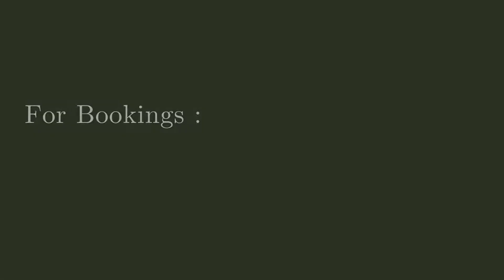9958959599,Birla Anaika 3 Bhk + Servant Price, Birla Anaika 3 Bhk + Servant Apartments Size, Birla A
Birla Navya Sector 63a Gurgaon
Birla Navya Golf Course Extension Road Gurgaon
Birla Navya Anaika Gurgaon

Birla Group one of the leading conglomerates of India comes up the rare luxury residential project at the most demanding locations of Gurgaon, At Golf Course Extension Road. While Many Other Renowned Developers are focusing on High Rise Developments one after the another, Birla Group comes up with the Gurgaon’s 1st Low Rise Luxury Development in Gurgaon.
Birla Navya in Sector 63a Gurgaon is 1st Low rise luxury residential township where all the apartments are centralized air conditioned & Project comes up with Rare Luxury Amenities & The Main USP will be the North India’s Biggest Clubhouse which is equipped with all Luxury Features like Cinemas, Restaurants, Wine Arena, Digital Library etc.
Birla Navya is a township project of Premium Floor Residences spread across 5 individual pockets
Birla Anaikais the new phase offering luxury 3 and 4 bhk apartments with Beautiful private terrace or a Private basement with each apartment
Location of Birla Navya in Sector 63a Gurgaon is highly rated with the development happening around, Gurgaon already famous for MNCs & for the corporate offices for the reputed brands like Google, Zomato etc. Gurgaon is all set to get the North India biggest corporate hub which will spread across and it is located at 5 mins walk from Birla Navya Township.
Birla Navya Project has been the Hot Cake due to the product features & the dynamic location where the existing metro is located at the walking distance & the Town HNI Location The Golf Course Road is 2 mins away.

Birla Navya Sector 63a Payment Plans :
20% To Be Paid Now in 60-75 Days Time, 20% On Super Structure & Balance At The Time Of Possession

Birla Navya Sector 63a Price List :
Price For a 3 BHK Apartment starts at 1.95 Cr

Birla Navya Sector 63a Location Map :